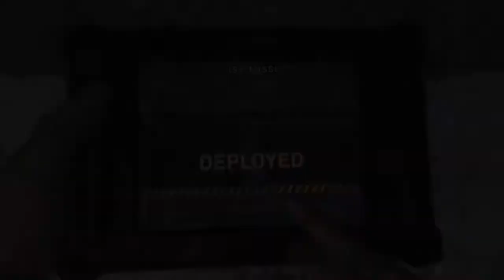People Get Really Triggered In MW